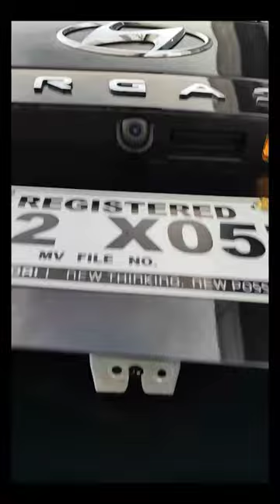Brand New Hyundai Stargazer GLS Premium 7Seater. Available! 09054454520